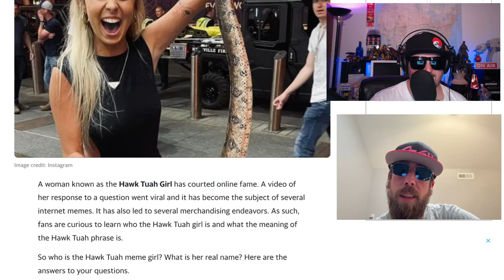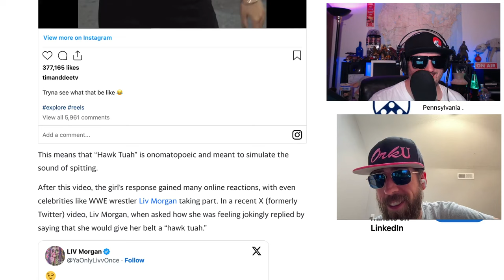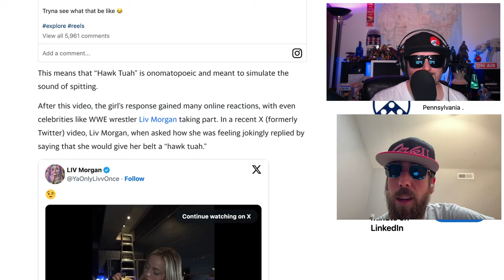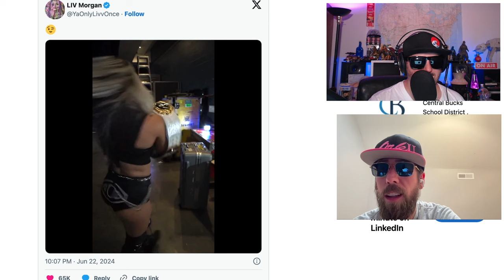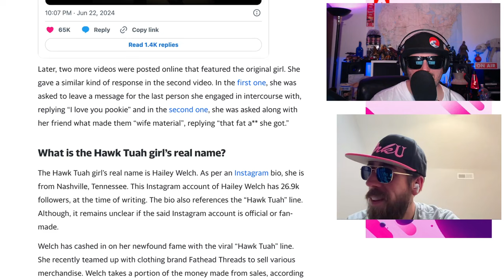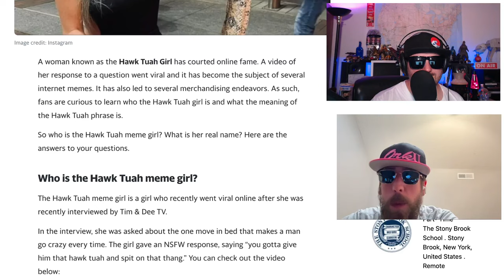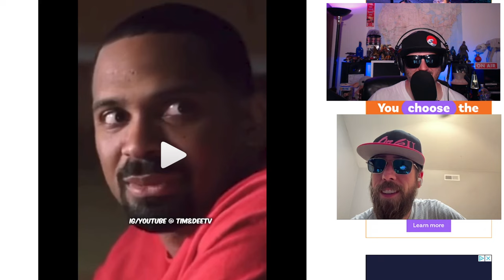Hawk Tuay Girl Review That Thang!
We learned a thing about spitting